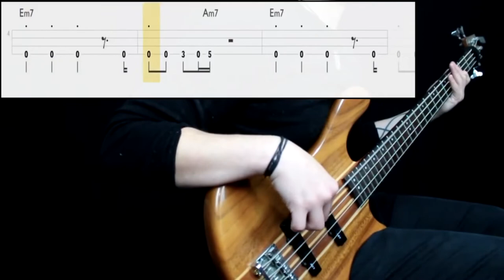EP13 - GLI OMOGRAFI - IMPARIAMO L'INGLESE - AYE SIR!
Salve a tutti e benvenuti su Aye Sir!

Questo format è dedicato a tutti coloro che vogliono migliorare il loro inglese. Quindi, questi video sono pensati per tutti quelli che già hanno (seppur di base) padronanza con l'inglese.

Anche gli omografi sono una gran rottura: parole che si pronunciano in due modi differrenti (tipo read), ma che si scrivono nello stesso modo 😱. Questo vi dimostra ancora una volta che dovete fidarvi poco dei vostri occhi (quindi, di quel che leggete), ma dovete fidarvi di più delle vostre orecchie (ovvero, ciò che ascoltate)